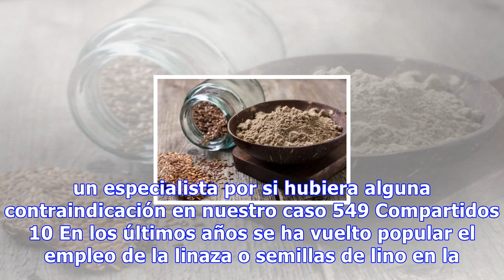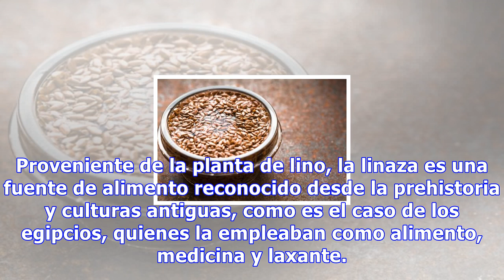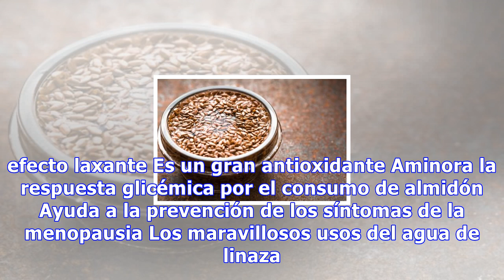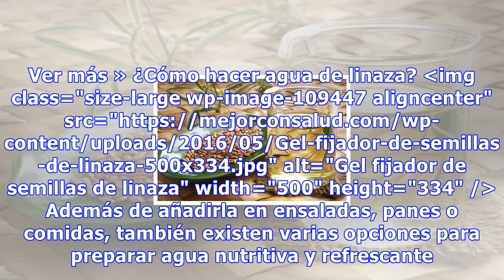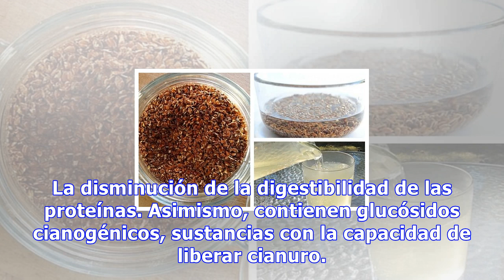6 grandes beneficios del agua de linaza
6 grandes beneficios del agua de linaza
6 grandes beneficios del agua de linaza Si bien la semilla de lino es un alimento muy completo y beneficioso, antes de incluirla en la dieta es conveniente consultar con un especialista por si hubiera alguna contraindicación en nuestro caso 549 Compartidos 10 En los últimos años se ha vuelto popular...